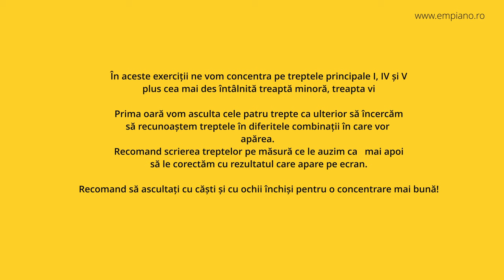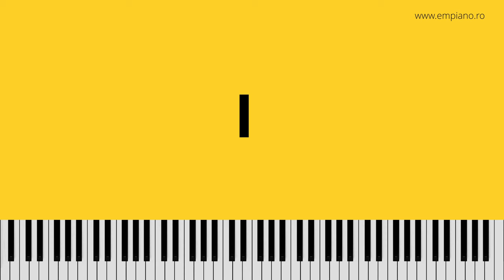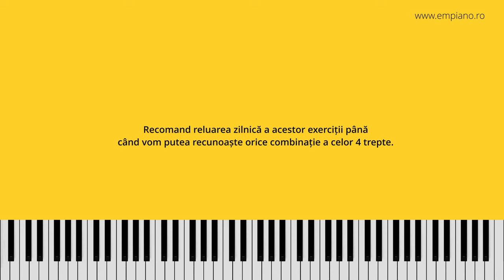9 Exercitii pentru dezvoltarea auzului armonic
0:00 Introducere
0:42 Stabilirea treptelor
0:57 Exercițiile propriu-zise